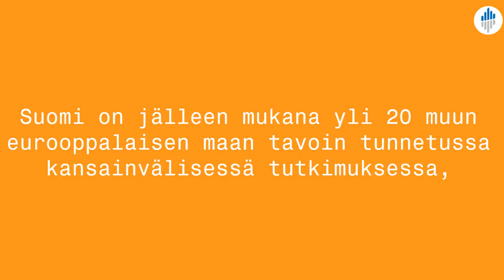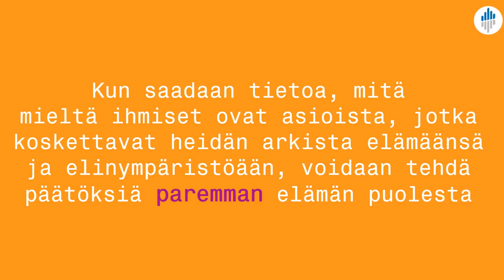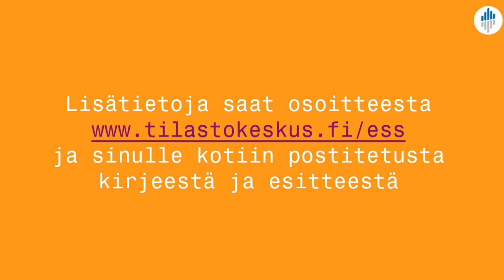ESS-tutkimus - Arvot ja mielipiteet Suomessa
ESS -European Social Survey on 20 yli maassa suoritettava tutkimus joka mittaa ihmisten arvoja ja asenteita. Tutkimuksessä selivitetään mitä mieltä eri ikäiset ja eri elämäntilanteissa olevat ihmiset ovat yhteiskunnallisesti tärkeistä asioista.